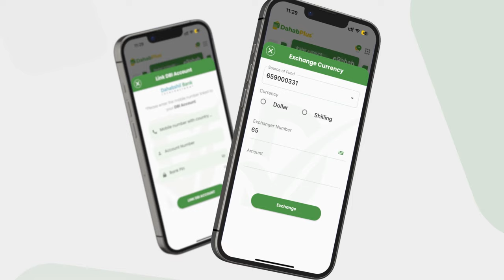Hay'adda SoDMA oo soo bandhigtay qasaaraha hantiyadeed ee ka dhashey dabkii ka kacay Suuqa Jowhar.